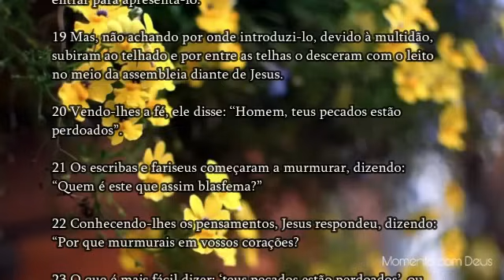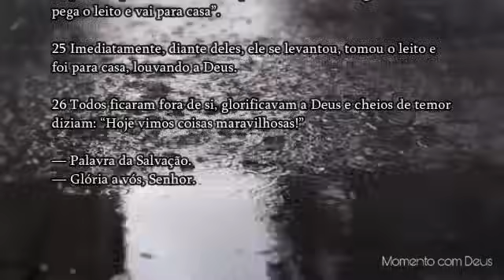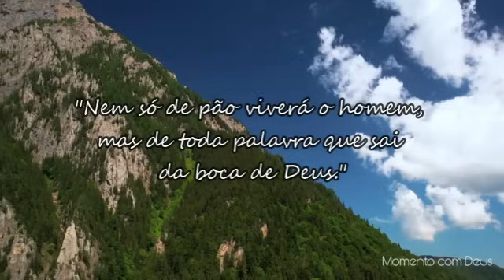Palavra de Deus para mim hoje | DEUS diz: Saiba distinguir uma crítica construtiva de uma invejosa